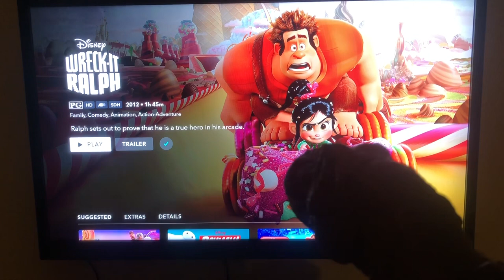LBT Quick Vlog: Decided to rewatch Wreck It Ralph for movie night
I decided rewatch one of my favorite movies of 2012 known as Wreck It Ralph for this movie night.